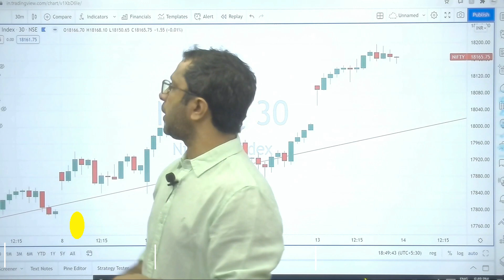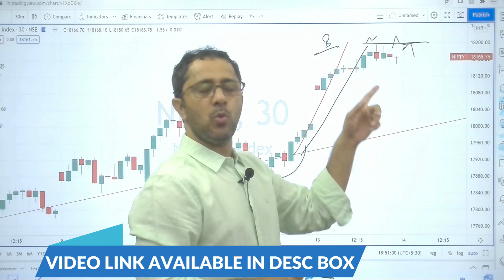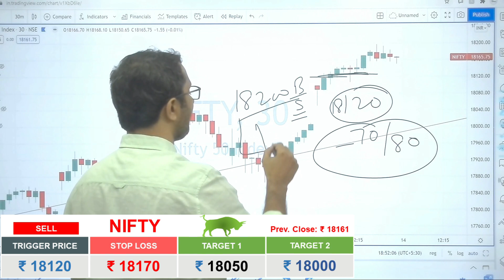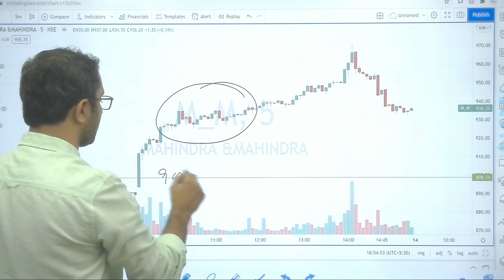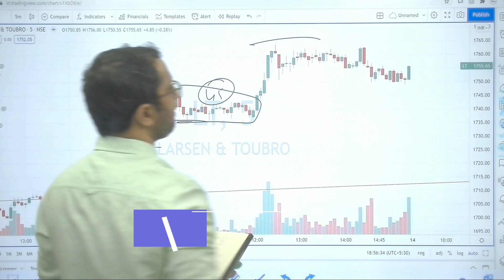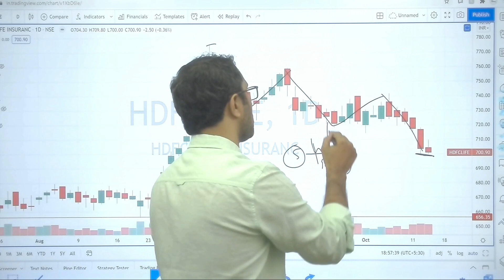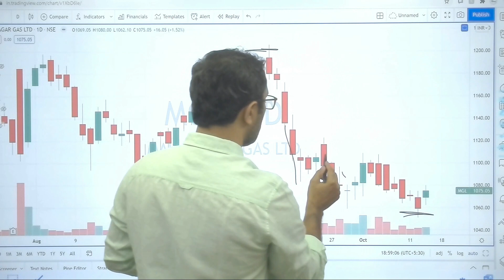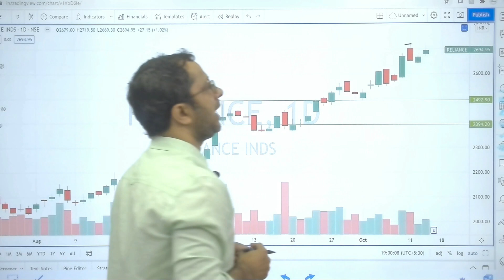Best Intraday Stock For Tomorrow - 14 Oct || Intraday Trading Tips || Daily Price action Learning